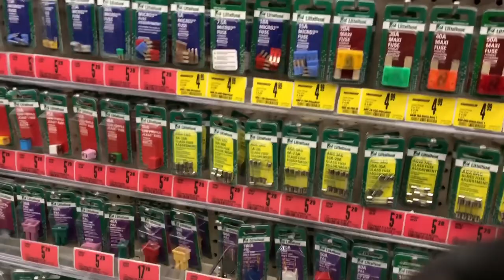Ford Model A rescue! 1930 Woody back on the road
1930 Ford Model A woody gets back on the road, and is being passed down to the next generation.  Paul Shinn's YouTube channel

I don't do work on Model A's for money, only helping fellow Sonora A's club members.  I don't want the liability, and I have been burned way too many times.

Remember- The Model A team of experts is ready to answer your Model A technical questions!

"I AM the Warranty"

You've found the Boomerest car channel on YouTube!